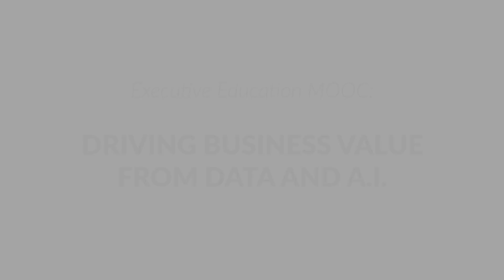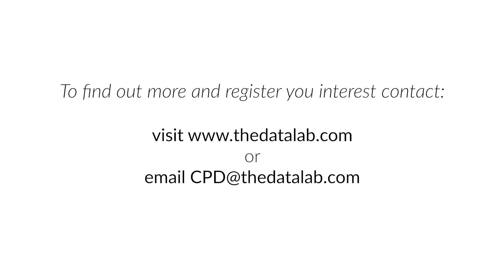The Data Lab MOOC Promo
The business world is awash with buzzwords where many are to do with AI, digital and the use of data. It can seem overwhelming at times as we navigate through the noise to find out what is important and what is just a rebranding of last year’s ideas. In the process of either being enthralled or inti mated by these trends, we can often lose sight of the fundamental question: “How do I drive business value from this?” and “Where do I start… without spending too much money?”

This self-paced online course explores data and AI at an introductory level for senior business decision makers.

Launching summer 2019.